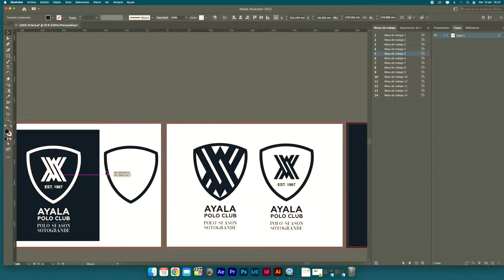Ayala Polo Club presenta su nueva imagen y la temporada primavera-verano de polo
La 51º edición del Torneo Internacional de Polo se celebrará del 25 de julio al 27 de agosto
- Ayala Polo Club organizará once competiciones desde el 12 de mayo al 11 de septiembre, con 230 partidos y 50 equipos

Ayala Polo Club ha presentado este miércoles, 4 de mayo, su nuevo logo de la temporada de polo y su ambiciosa temporada primavera-verano de polo en San Roque. Desde el 12 de mayo hasta el 11 de septiembre el club organizará once citas deportivas, incluido el 51º Torneo Internacional de Polo, que se disputará del 25 de julio al 27 de agosto.

El histórico club, tras una primera incursión en la gestión del Torneo Internacional del pasado año, realiza una fuerte apuesta por el polo en Sotogrande con la organización total de la temporada para 2022 y para los próximos cinco años, con perspectiva de alargarlo en el tiempo. Ayala Polo Club pretende así relanzar el deporte del polo en la zona y volver a situarlo entre los principales del mundo.

La nueva temporada comenzará en mayo con tres torneos: la Copa Bienvenida, que se celebrará del 12 al 15 de este mes de mayo; la Copa San Enrique de Guadiaro, del 19 al 22; y la Copa Ke Sotogrande, del 26 al 29.

Ya en junio, Ayala Polo Club organiza dos importantes eventos: la Copa Joseph McMicking, que se disputará del 2 al 12 de junio; y el Open de España, que será del 16 al 26 de ese mes.

La Copa Memorial Fundador Enrique Zobel se celebrará del 30 de junio al 10 de julio y servirá como antesala a un 51º Torneo Internacional de Polo cargado de atractivos y que se celebrará en siete canchas repartidas entre Los Pinos y Ayala.

Esta edición volverá a contar con tres copas: Oro, Plata y Bronce. Ayala Polo Club se hará cargo de la organización en todas las categorías y está previsto que participen, del 25 de julio al 27 de agosto, 8 equipos en el bajo, 8 en el mediano y 6 en el alto. Ya hay confirmados jugadores de la talla de Guillermo Caset, los hermanos Castagnola y Pablo Pieres. Los partidos serán gratuitos al público.

Finalizado el Torneo Internacional de Polo, continúa el juego. Del 1 al 4 de septiembre se jugará la Copa Memorial Manuel Prado y Colón de Carvajal, y del 8 al 11 de ese mes, la Copa Despedida. Para entonces se habrán jugado 230 partidos con la participación de 50 equipos y 1.200 caballos.

La apuesta de Ayala Polo Club tiene como objetivo consolidar el calendario de polo en el Campo de Gibraltar más allá del Torneo Internacional, y aprovechar así el clima y la disposición de canchas para extender esta actividad a todo el año.

Paola Zobel, que lidera el proyecto de Ayala Polo Club, se mostró ilusionada con esta nueva etapa y “con muchas ganas de empezar, con muchas expectativas y con nuevos horizontes”.

El director general de Ayala Polo Club, Antonio Alés, explicó que tras evaluar la primera incursión en la gestión del Torneo Internacional del pasado año, el club ha decidido dar un paso al frente y hacerse con la organización total de la temporada de polo en Sotogrande. Para ello, la entidad ha realizado una importante inversión económica y humana para, junto con Minuto Siete, situar al torneo en lo más alto. Agradeció el apoyo institucional del Ayuntamiento de San Roque, Diputación de Cádiz y la Junta de Andalucía, a la vez que solicitó continuidad en esa colaboración, al igual que hizo con los patrocinadores.

“Esperemos que este año sea un año de éxitos tanto deportivos como sociales, el polo es un motor para la zona de Sotogrande, la comarca del Campo de Gibraltar, la Costa del Sol, y por tanto, para Andalucía y España”.